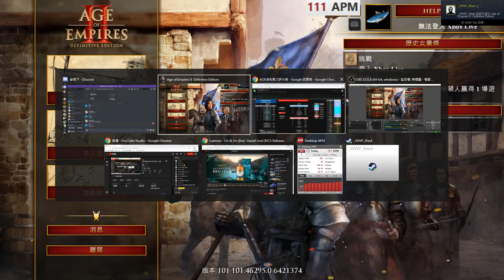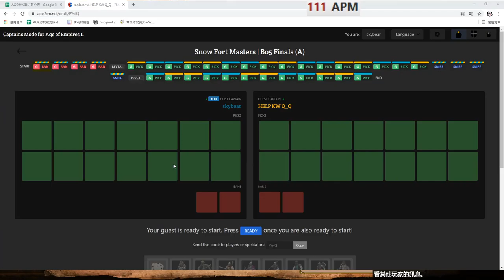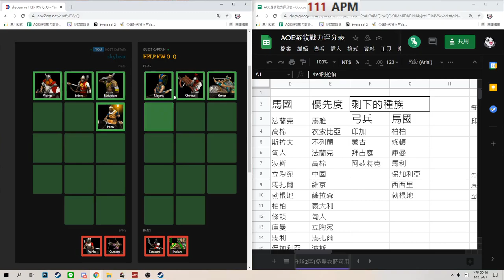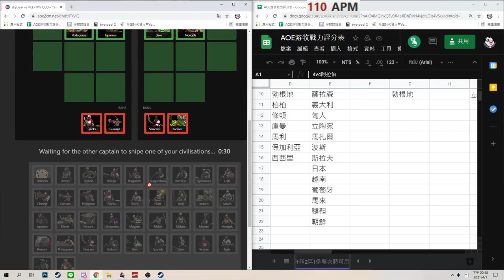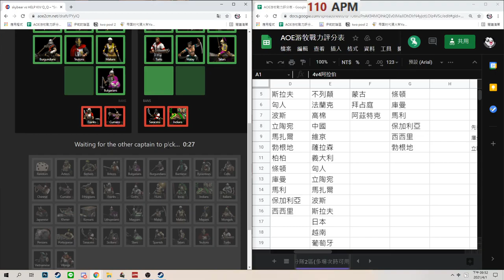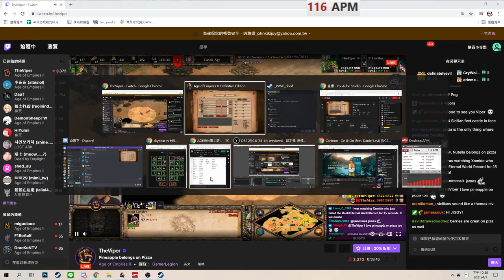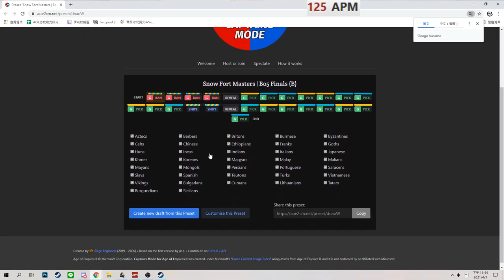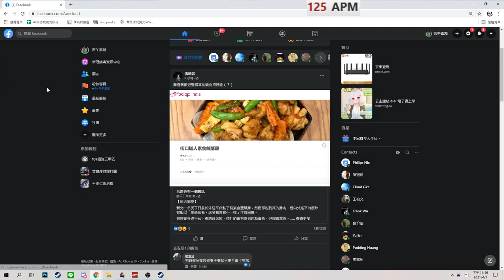世紀帝國2決定版 先NO MIC，9:30澳洲團44，後天半夜一點，跟法國決一死戰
如果你喜歡這個頻道，可以用以下連結支持我
抖內不是必須，但任何贊助都是非常歡迎感謝的! 謝謝你

想看任何打法戰術或是任何問題皆可提問or要求
當然如果你抖內我就被迫會認真回應你
所有的抖內都是很大的鼓勵與支持，感謝你的慷慨

世紀帝國常見問題(遊戲哪裡下載、小樹、格子模組)